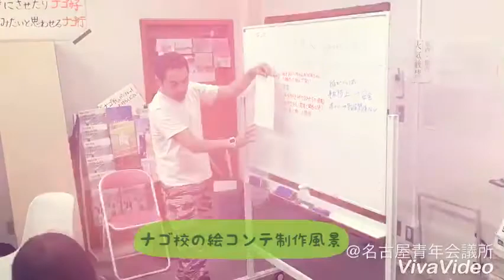【私たちの名古屋 】名古屋の魅力動画 ナゴ校によるＰＲ映像、絵コンテ制作風景【名古屋ＪＣ】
「私たちの名古屋」予告編に、SKE48卒業生 梅本まどかも出演！

公益社団法人名古屋青年会議所第６７年度 (名古屋ＪＣ) 公式ＹｏｕＴｕｂｅページです。

私たちが住むまち、そして、そこに住む人々の素晴らしさを大学生と共に考え、３０秒×３本の動画を制作しました。

【私たちの名古屋 】すごい！名古屋の地下街！編 ３兄弟 名古屋応援事業【名古屋ＪＣ】

【私たちの名古屋】予告編　SKE48卒業生　梅本まどかも出演 名古屋のまちの魅力や、人の素晴らしさを発信【名古屋JC】

動画を見た市民がまちの素晴らしさを意識し、発信することで、私たちのまちが自他ともに認める素晴らしいまちになることを目指します。

動画を周知するために、多様化するマスメディアやソーシャルメディアを有効活用し、より多くの市民や対外に向けた情報発信を行います。

私たちのまちを盛り上げようと活動する学生・企業・メディア・行政と連携し、産学官一体となったまちづくりを目指す中で、青年会議所が核となり運動を発信することで、青年会議所自体の価値を高めるブランディング事業となります。

周知活動の一環として、中日新聞社が主催する『Ｈａｌｌｏｗｅｅｎ　Ｈａｐｐｙ　Ｍａｍａ　Ｆｅｓｔａ』でタレントによる制作発表を行い、マスメディア・ＳＮＳを利用した発信を行います。

手法の中で、公式ＹｏｕＴｕｂｅチャンネルを活用し、青年会議所活動をより多くの市民に共感していただくためのアーカイブとし、継続的な青年会議所運動の発信に繋げます。

黎明期にある名古屋青年会議所の公式ＹｏｕＴｕｂｅチャンネルに登録し、今後の展開に期待していただければ幸いです。

名古屋の大学生が集まり、名古屋のまちのために活動する団体、ナゴ校は、名古屋市が窓口となって、各種団体、企業と共に、名古屋のまちを盛り上げます。

名古屋の魅力動画。
１０月２８日、ハロウィンハッピーママフェスタでの発表に向けて、ナゴ校の学生たちが絵コンテ制作に取り組んでいます。

今回は、公益社団法人名古屋青年会議所と一緒に、名古屋のまちや人の素晴らしさをＰＲする映像を制作し、ＹｏｕＴｕｂｅやまちのビジョン等で拡散します。

９月６日は、絵コンテのテーマ決めと発表をしました。
３つのテーマが決まり、いよいよ次回は、絵コンテの具体的な内容を考えます。

青年会議所には、２０歳から４０歳までの品格ある青年であれば、個人の意志によって入会できます。
そして会員は、４０歳を超えると現役を退かなくてはなりません。

この年齢制限は青年会議所最大の特性であり、常に組織を若々しく保ち、果敢な行動力の源泉となっています。青年の真摯な情熱を結集し社会貢献することを目的に組織された、青年のための団体だから設けられた制度です。

会員は1 年ごとにさまざまな役職を経験することで、豊富な実践経験を積むことができ、自己修練の成果を個々の活動にフィードバックさせていくことができます。
青年会議所におけるさまざまな実践トレーニングを経験した活動分野は幅広く、OBも含め各界で社会に貢献しています。
たとえば国会議員をはじめ、知事、市長、地方議員などの人材を輩出、日本のリーダーとして活躍中です。